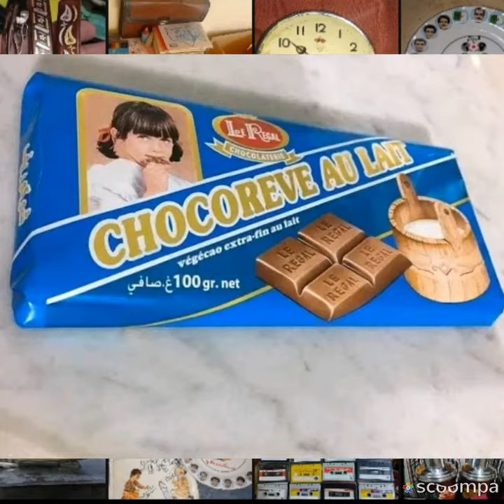من أيام الجيل الذهبي